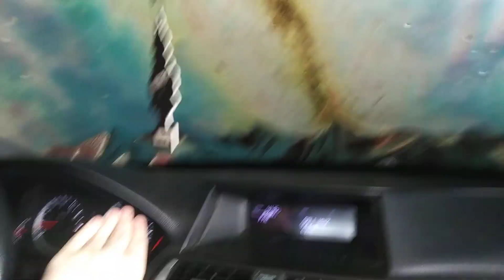Ryko Velvet Touch 2000 Car Wash @ Enon, Ohio